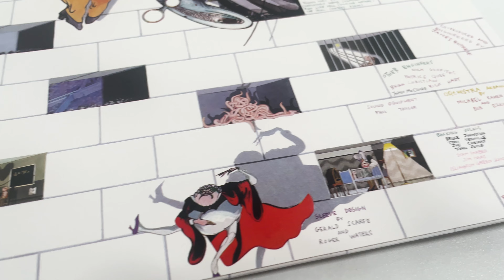Pink Floyd THE WALL Album | Vinyl Unboxing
Pink Floyd THE WALL released on 30 November 1979 . The album was a commercial success, topping the US charts for 15 weeks and reaching number three in the UK.

- Pink Floyd The Wall
- Audio-Technica LP120XUSB
- Klipsch R-51PM

Tracklist:
"When the Tigers Broke Free, Part 1
"When the Tigers Broke Free, Part 2"
"Goodbye Blue Sky"
"What Shall We Do Now?"
"Young Lust"
"One of My Turns"
"Don't Leave Me Now" Shortened and remixed.
"Another Brick in the Wall, Part 3"
"Goodbye Cruel World"
"Is There Anybody Out There?"
"Nobody Home"
"Vera"
"Bring the Boys Back Home"
"Comfortably Numb"
"Waiting for the Worms"
"5:11 AM (The Moment of Clarity)"/"Your Possible Pasts"/"Stop"
"The Trial"
"Outside the Wall"